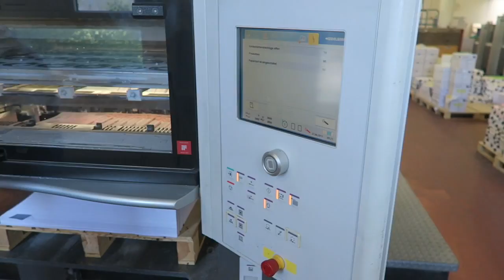HEIDELBERG XL 75-5+LX2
OUR REF. 7297

Heidelberg, XL 75-5+LX2-C
5 colour offset press, used
Size: 53/75 cm, Origin: D
Age: 2011
Impressions: 78 Mio,
Site: Switzerland, Availability: January 2018

Features:
- Alcohol dampening unit: ALCOLOR
- Inline register measuring: INPRESSCONTROLL
- Color screen with protocol printer: WALLSCREEN
- Chambered ductor blade: TRESU
- Autom. plate strain clamp: AUTOPLATE
- Vacuum feed board
- IR-dryer
- Blanket wash
- Impression cylinders wash device
- Sheet decurler
- Photo electronic side lay control
- Chilled inking rollers
- CP 2000
- Antistatic
- Ion blower
- Steel plate feeder
- Steel plate delivery
- Vacuum feed board
- Cooling device: TECHNOTRANS BETA ALCOSMART